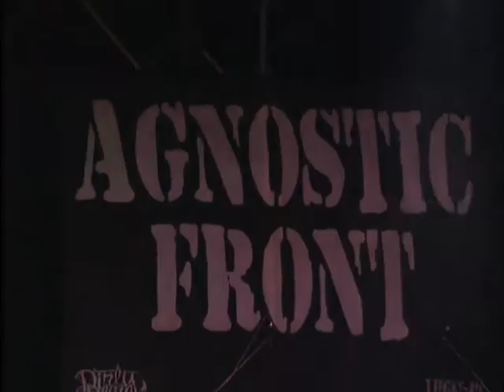Agnostic front - GOTTA GO - Metal Heads' Mission fest 2008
Agnostic front - GOTTA GO - Metal Heads' Mission fest 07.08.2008 - beach SUN-Evpatoriya-Crimea-Ukraine